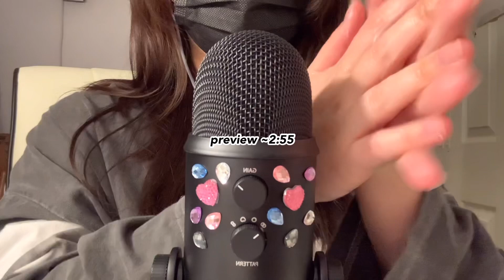ASMR | no talking Hand sound 노토킹 손소리! (5 version) dry, jewel, soap, lotion 🤲🏻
안녕하세요 여러분! 블루예티로 촬영한 두 번째 영상입니다👏🏻
예전부터 해보고 싶었던 손소리 asmr인데요,,
열심히 촬영은 해봤지만 아직도 블루예티를 이렇게 쓰는게 맞나 싶고 원하는 소리도 제대로 못 뽑아내서 아쉬움이 더 큰 영상이에요 흑흑
뭔가 둔탁하고 둥근 소리가 나서 하...
하지만 이렇게 성장해나가는거겠죠?!
다들 좋은밤 되시고 다음 영상에서 봐요 :)
- 슬린

Hello everyone! So this is the 2nd video I made with Blue yeti.
I've always thought to make a hand asmr so finally I filmed this one. But still I'm not sure if I'm using blue yeti correctly Dx
It's hard to make the sound like I want.
But I think this is how I grow step by step haha
- slyn

00:00 intro
02:56 dry hand 마른 손소리
08:43 heart jewel hand 하트 보석 스티커 손소리
13:53 waterdrop jewel hand 물방울 보석 스티커 손소리
17:14 foaming soap hand 포밍 워시 손소리
23:19 lotion hand 로션 손소리